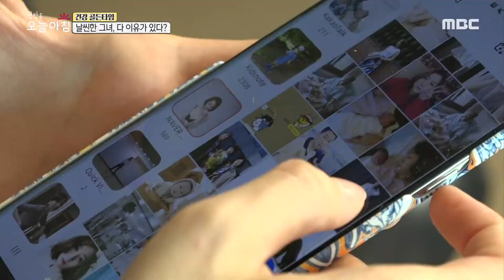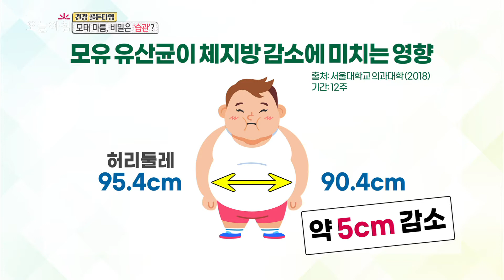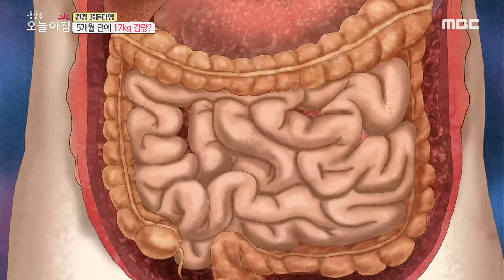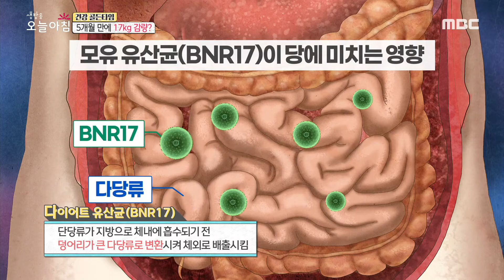[생방송 오늘 아침] 날씬한 그녀, 다 이유가 있다? 20200713